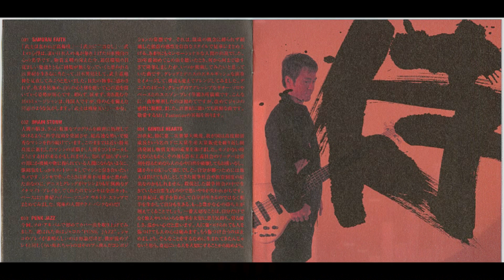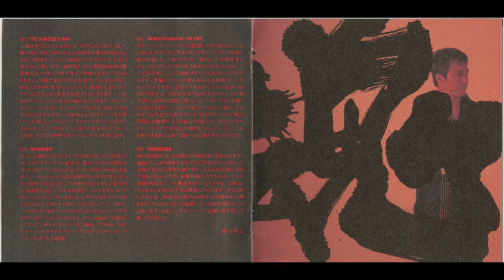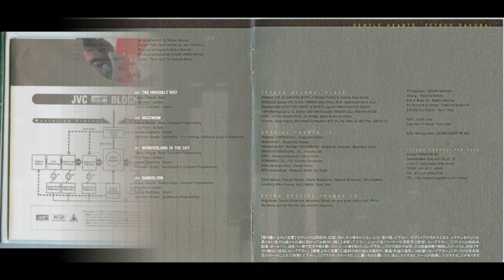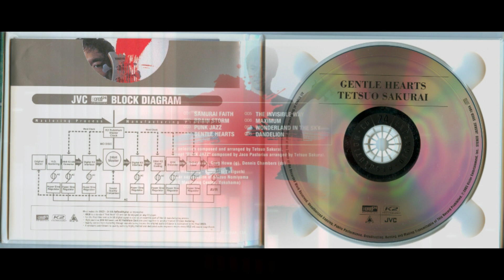A Dirty Loops Future Christmas Classic Covering This Old Japanese Jazz Fusion Tune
Dirty Loops is a band from Stockholm, Sweden, made up of Jonah Nilsson (vocals and piano), Henrik Linder (bass) and Aron Mellergårdh (drums). Their arrangements are advanced stylistically, borrowing from jazz and jazz-fusion, gospel, funk, electronica, pop and disco as well as being at times instrumentally quite ambitious. They have covered mainstream songs like "Baby" by Justin Bieber, "Rolling in the deep" by Adele, "Wake me up" by Avicii and change it drastically to jazz-fusion.

Tetsuo Sakurai (櫻井哲夫, born 13 November 1957) is a Japanese bassist. To date, he has released a total of 37 albums as a member of Casiopea and Jimsaku and solo artist, and has also made 3 bass instructional videos.